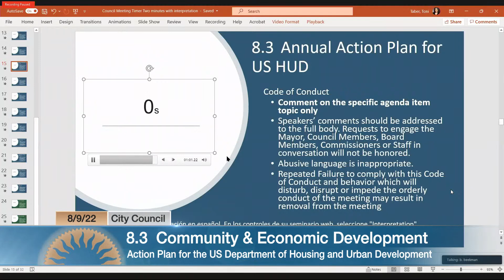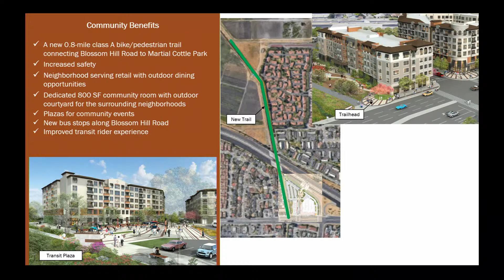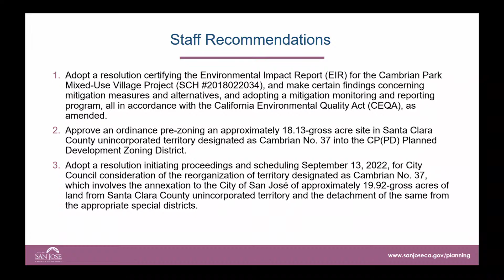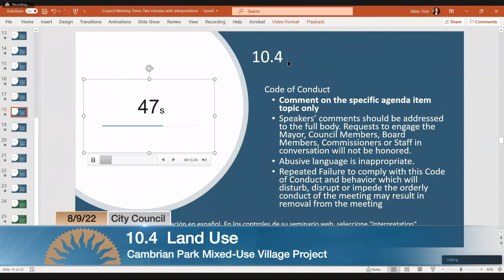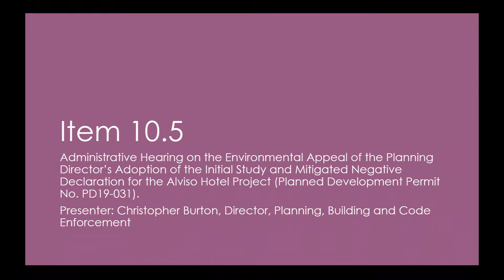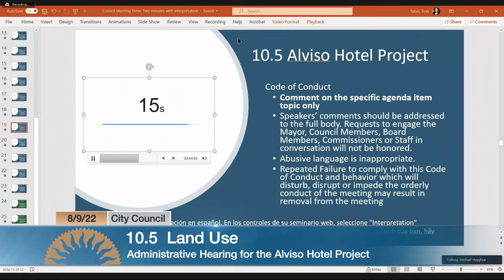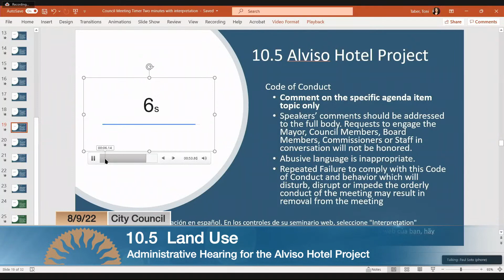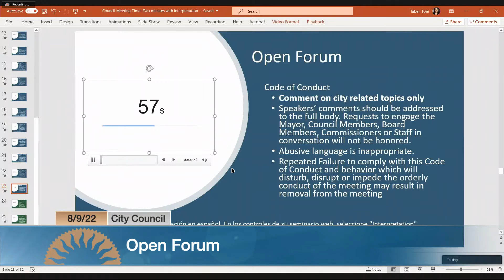AUG 9, 2022 | City Council Evening Session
City Council evening session of August 9, 2022